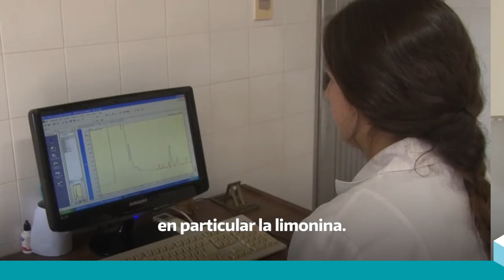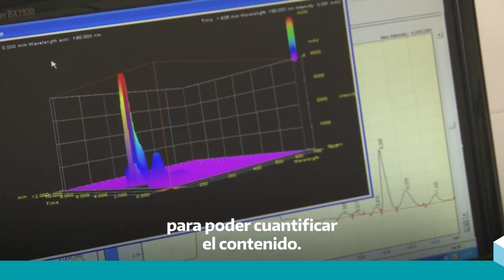Cómo determinar el amargor en jugos cítricos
En el marco del Convenio de Asistencia Técnica con Coca Cola, el INTA Concordia evalúa el contenido de limonina de variedades industriales durante su maduración, un dato importante para definir los tiempos de cosecha y destino de la fruta.